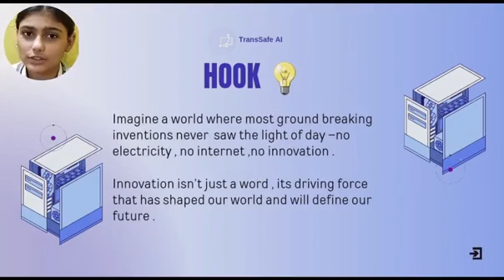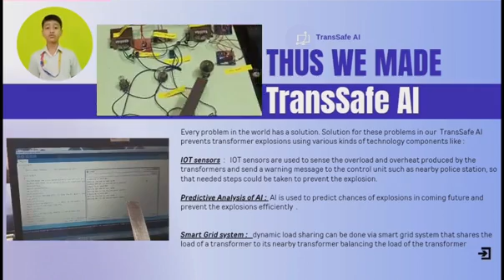UID -2F16393 | Youth Ideathon 2024 | TOP 500 | Team -Transformer Protectors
Youth Ideathon 2024 | Students -Ashai Ranjan, Sunakshi Choudhary,  Gunjan Mehra, Pranav Khajuria and Gourabpreet Singh Chib | Grade-4th-8th | School- | Team- Transformer Protectors

TransSafe AI - Future of Sustainable and Safe Transformer

TransSafe AI - TransSafe AI is a preventor for transformer explosions that leads to various kinds of bad effect on environment. TranSafe AI is very beneficial to people of Rural Areas where electricity not available most of the time due to explosions of transformers. These explosions can also lead to fire and property damage so you can support and buy our demo- product of TransSafe AI and search for our UID 2F16393, as TransSafe AI is future of sustainable and safe Transformers.